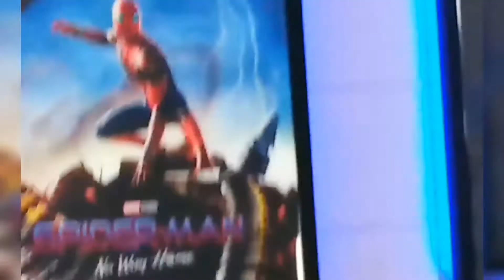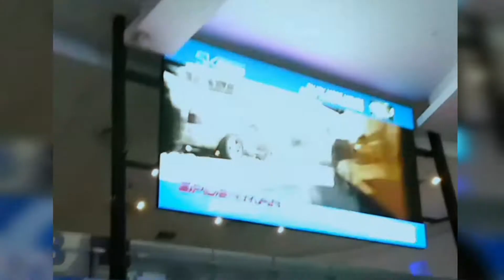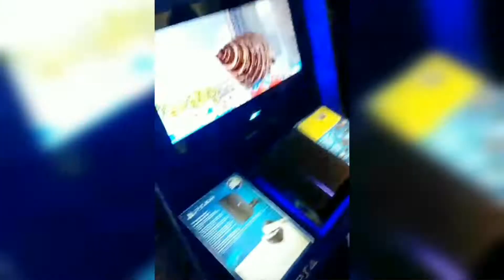OROS WRLD || SPIDER-MAN : NO WAY HOME PREMIER | (17.12.2021) VLOG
OROS WRLD : NO WAY HOME 🕷️🕸️

We did not profit from this video in anyway whatsoever